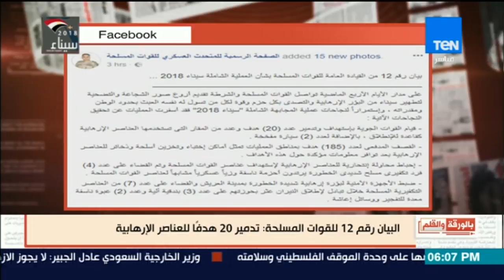بالورقة والقلم - الديهى الإرهابيون فى سيناء وصلوا لمرحلة الانتحار واليأس التام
من حلقة الثلاثاء 27 فبراير 2018